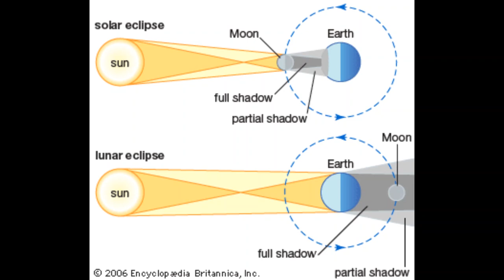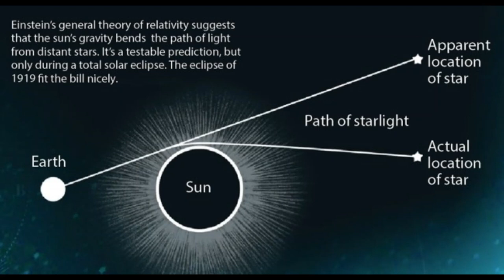Eclipse, Einstein and Eddington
We recently observed the solar eclipse on June 21, 2020, a natural phenomenon and key to many treasures. One such treasure was found by Sir Albert Einstein about a century ago.

In the year 1905, Einstein proposed the Theory of General Relativity and two British scientists, Sir Arthur Eddington and Sir Frank Dyson, decided to test Einstein’s theory during the total solar eclipse of the year 1919. They found that during the eclipse, the stars appeared to have shifted slightly, proving Einstein’s theory and making Einstein a superstar in the world of science.

Einstein’s theory explained the behaviour of objects in space, the existence of black holes, the bending of light due to gravity and the time dilation. Unified with the quantum theory, these theories are collectively referred to as the theory of everything, and are the two pillars of modern physics.

Check for yourself and let me know your thoughts on Whatsapp!

PS: It's important to protect your eyes while watching an eclipse. However, superstitions relating eclipses with the poisoning of food or evoking devils are just that, superstitions!

Reference: How the 1919 Solar Eclipse Made Einstein the World's Most Famous Scientist, Heaven and earth moved to make Albert Einstein a star a century ago, By Devin Powell May 24, 2019